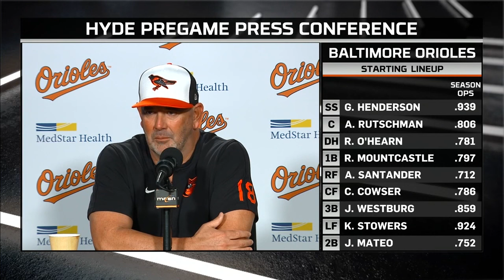Brandon Hyde loves how much Kyle Bradish is using new sinker already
O's manager Brandon Hyde chats about Kyle Bradish's strong start to the season ahead of his sixth start of the season against the Rays on Saturday, June 1st.